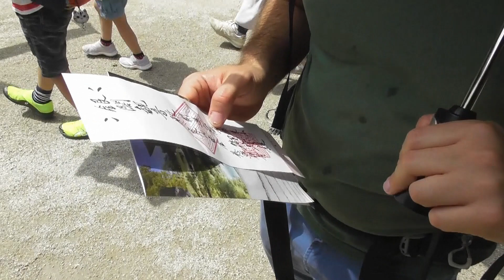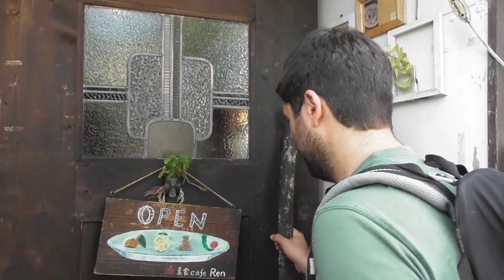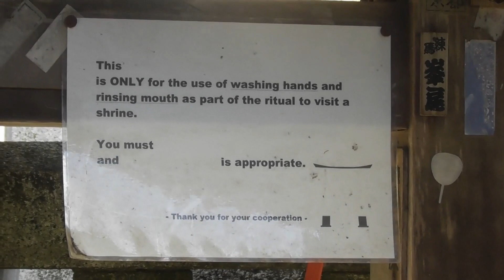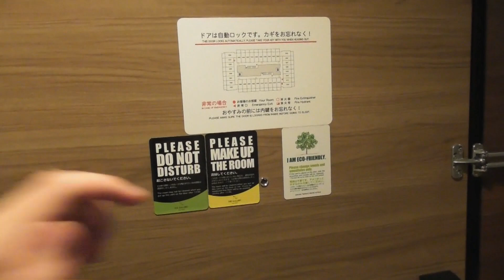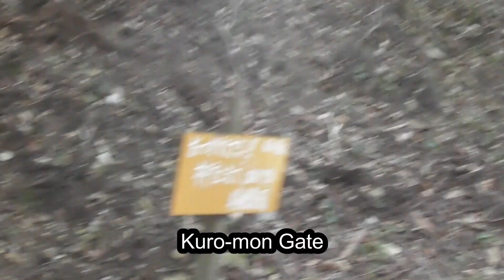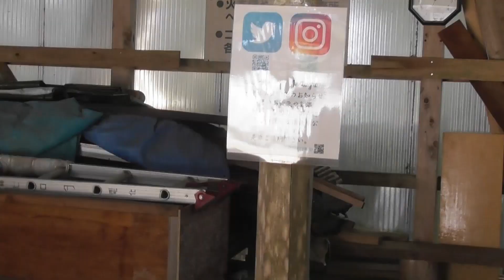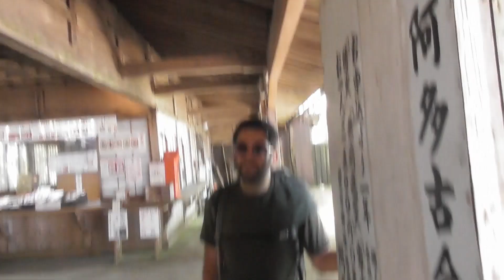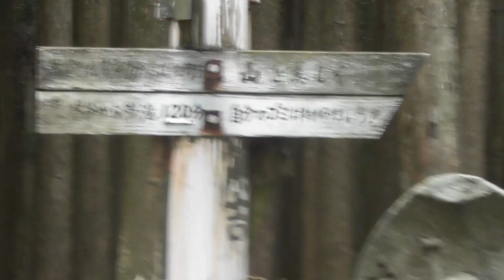Back to Kyoto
While edeting videoes I got a message from a friend saying a friend of hers is in Kyoto and she asked us to guide him around in Kyoto, so we did and we did so in time. Revisiting a few places and going to new places. It was nice in Kyoto this time of year as well.

Shaked is an Isreali living in the US and has been vegan for a long time. He was in my VegTalkepisode before, it was actually recorded between this video and the next one.

Keep in mind that even though it sounds like I'm blasting him one way all the time, we were equally blasting eachother.

Restaurants:

0:02:42 Ren Cafe Ren Ginkakuji
✅ Vegan
📍 115ｰ15 Jodoji Nishidacho, Sakyo Ward, Kyoto, 606-8417

0:10:19 Menbaka Fire Ramen めん馬鹿
🟥 Vegan Option
📍757-2, Minamiiseyacho, Kamigyo Ward, Kyoto, Japan, 602-8153